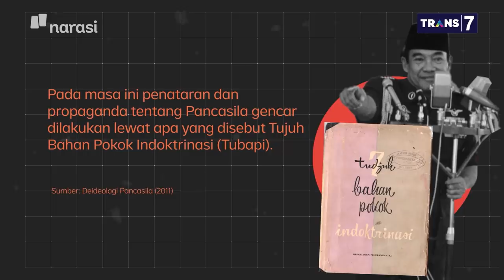Isu Taliban di Pusaran Polemik KPK (Atas Nama Pancasila Part 5) | Mata Najwa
Feri Amsari, Direktur Pusat Studi Konstitusi Universitas Andalas, menyampaikan sampai sekarang tidak ada yang bisa mengetahui isi Tes Wawasan Kebangsaan kecuali orang yang mengikuti tes.

"Kita itu adalah berpikiran hukum harus adil dalam pikiran dan perbuatan," ujar Feri.

Kapitra Ampera, politikus PDI Perjuangan, materi TWK biasa saja. "Itu konsekuensi logis dari yang diuji," ujar Kapitra.

(Narasi)

Tonton juga Mata Najwa eps. [Atas Nama Pancasila] dan episode lainnya di atau klik link di bawah.